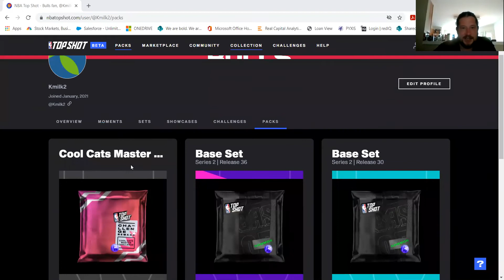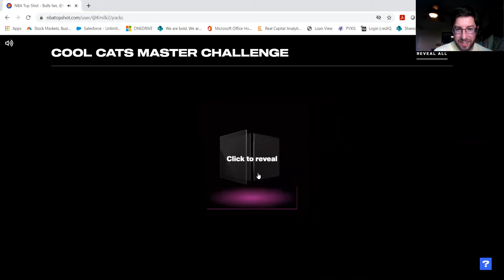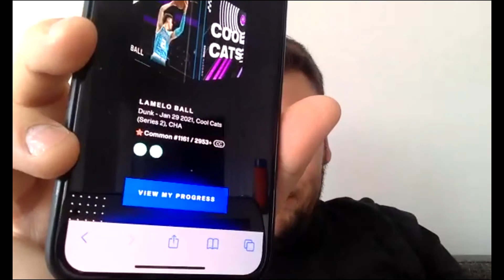NBA Top Shot - Dubie's Deals - Episode 3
Its Episode 3 of Dubie's Deals! Its time to rip open the @NBATopShot  Cool Cats Master Challenge pack with @jaydubz1987 @harleyforman and @MilkCurdles !